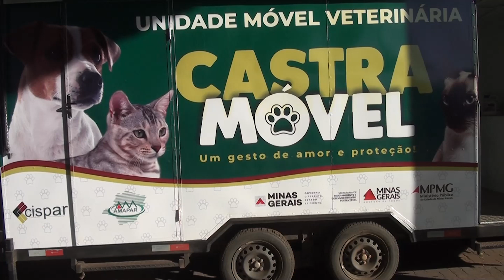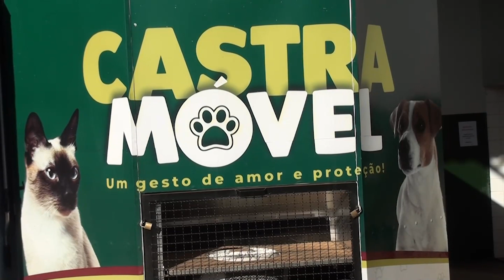Castramóvel oferecerá castração e microchipagem gratuitamente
A Amapar vai oferecer serviços de castração e microchipagem dos animais domésticos nos municípios associados. O intuito, é que o veículo permaneça uma semana em cada local.